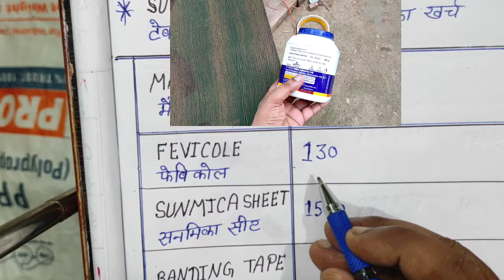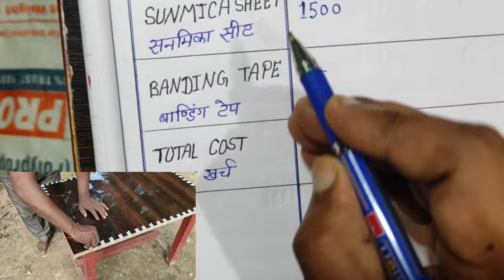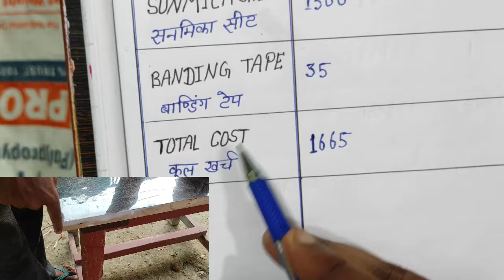पुरानी मेज को 1 दिन में नया बनाएं | how to fit Sunmica on plywood table | how to install Sunmica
how to install Sunmica on plywood

how to set Sunmica on plywood

how to fit Sunmica on plywood

Sunmica design with price
Sunmica installation tips
sunmica price
plywood per Sunmica Kaise lagaen
Sunmica plywood per Kaise pest Karen
how to pay sirf mica on
how to cut Sunmica in house
plywood and Sunmica fixing with Fevicol